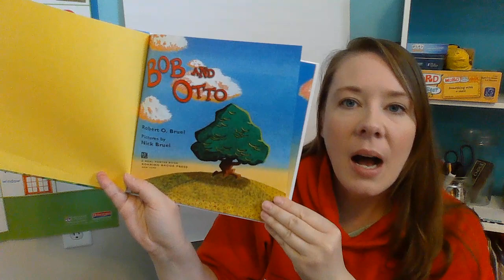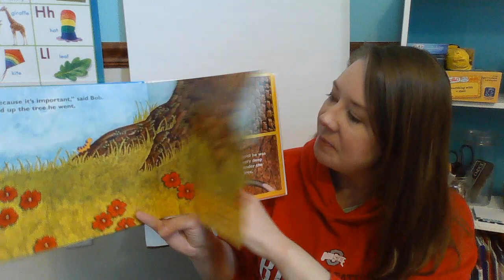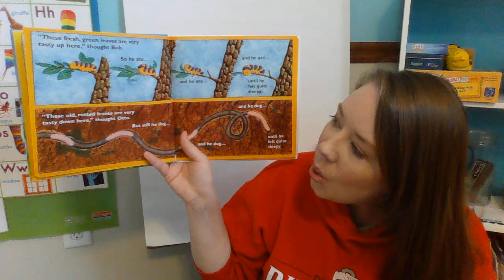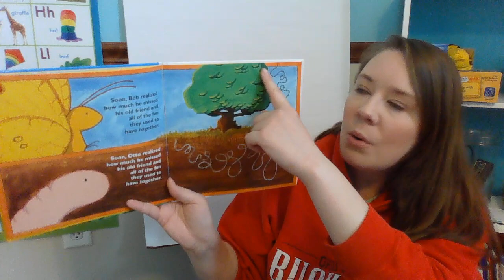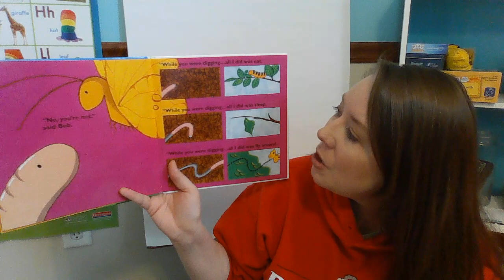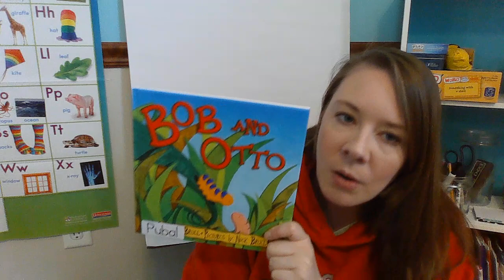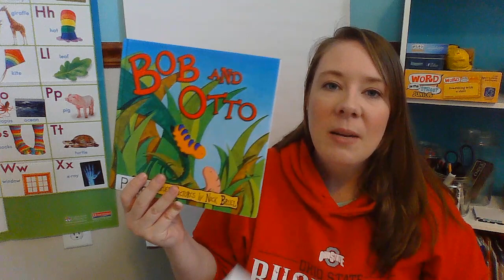Bob and Otto Read Aloud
Enjoy listening along to the story Bob and Otto by Robert O. Bruel!